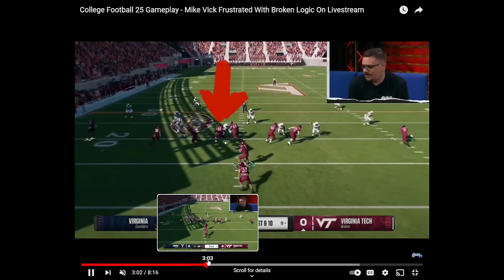This Gotta Stop: EA Sports College Football 25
The nitpicking of a game has to stop at some point in time.